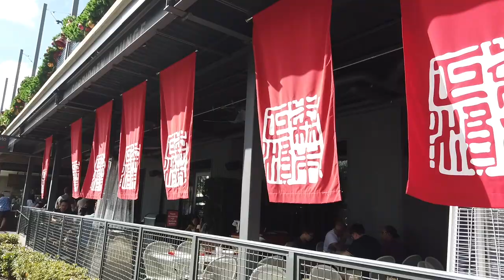Morimoto Asia Review in Disney Springs | Peking Duck Taste Test | Matt & Mary Kate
On our last day at Walt Disney World, we spent the day at Disney Springs! All the signature eateries are a major draw to the Springs. So we patronized Iron Chef Masaharu Morimoto's restaurant, Morimoto Asia. We enjoyed delicious sushi, bao buns, crunchy noodles, and the signature Peking Duck!